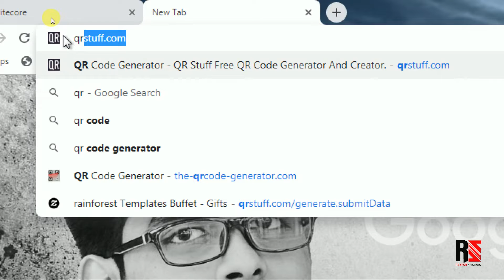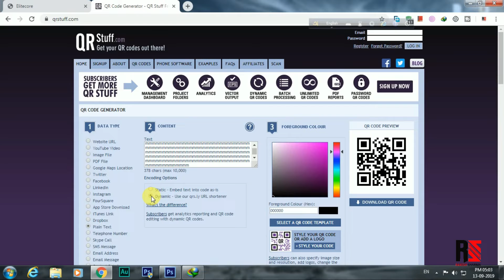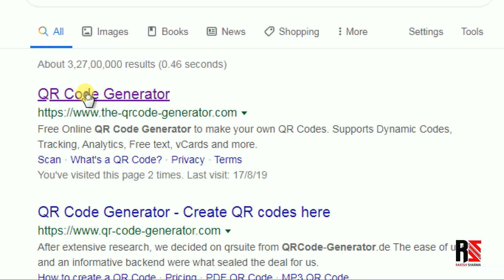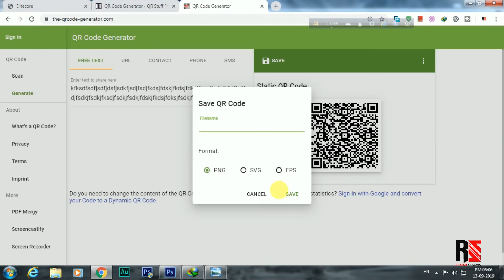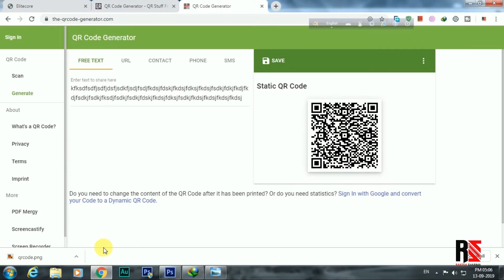HOW TO CREATE QR CODE || VERY EASY || DOWNLOAD QR CODE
In this video , I am going to tell you, how to create your own QR code so easily.